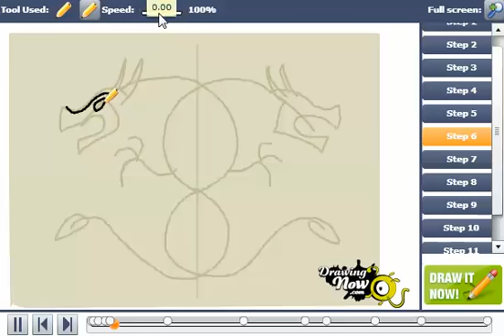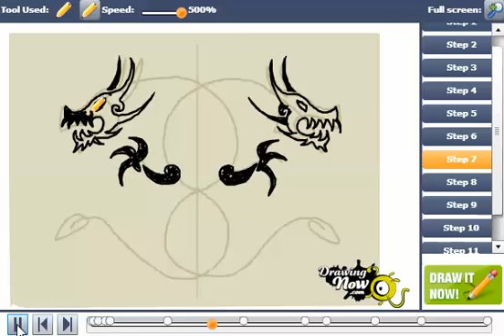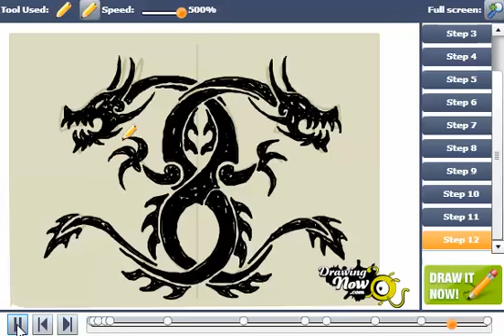How to Draw Twin Dragon Trible Art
You can see the original tutorial of How to Draw Twin Dragon Trible Art